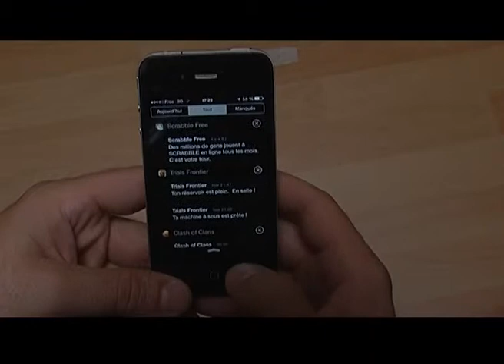Iphone 4 4S astuce: raccourci des notifications